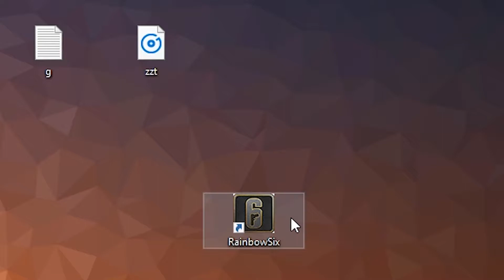Kurz Gesagt| Ich habe in Ranked Gewonnen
»»▼BESCHREIBUNG▼««
•Musik im Video•
•Outro Musik•
•Mit dabei•
♐ Severin
•UNTERSTÜTZEN•
•Musik Quelle•

•NCS•

•Trap City•

•Trap Nation•

•Diverse Musik quellen•